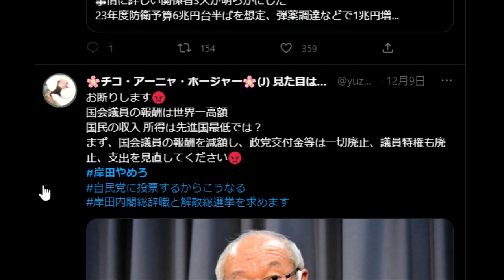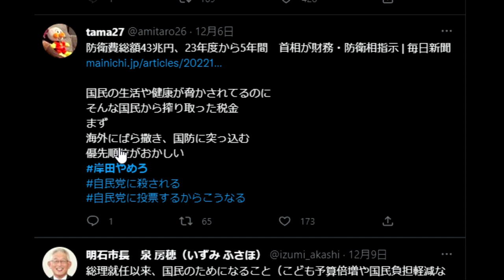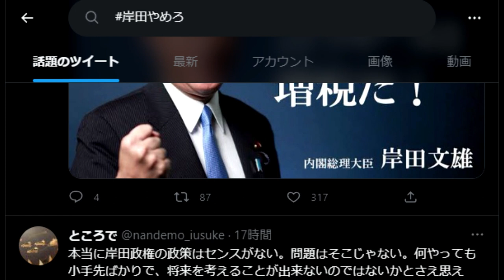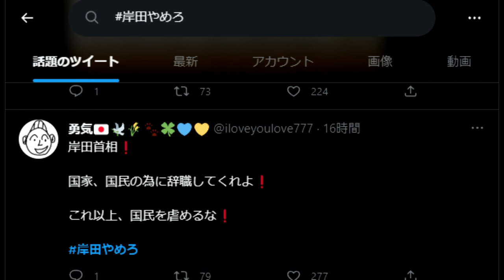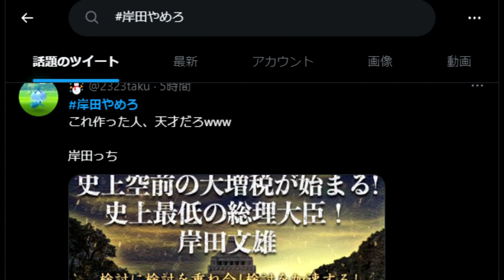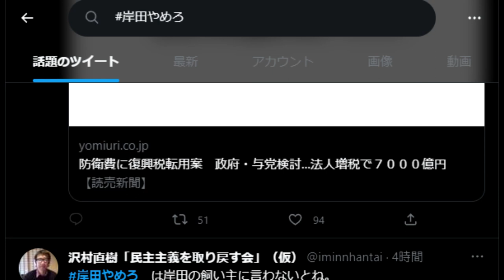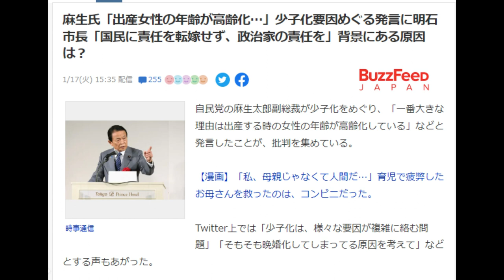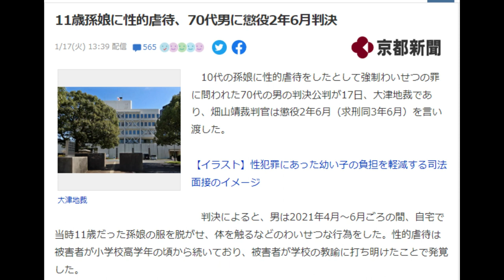【隠居TV】岸田政権に正拳